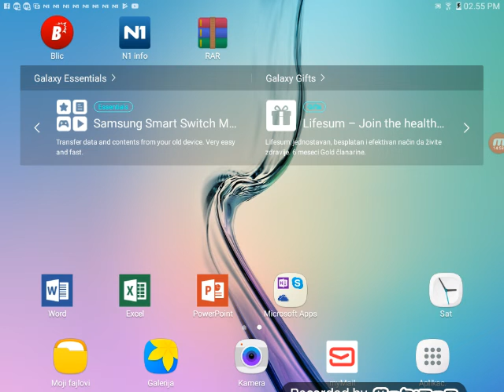Let s kill Jeff the killer ep2 Glupi Jeff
Horror game ep2 from poison games